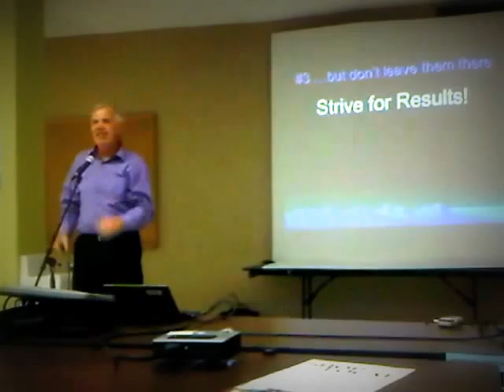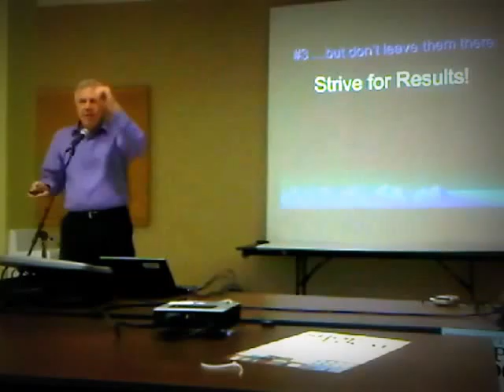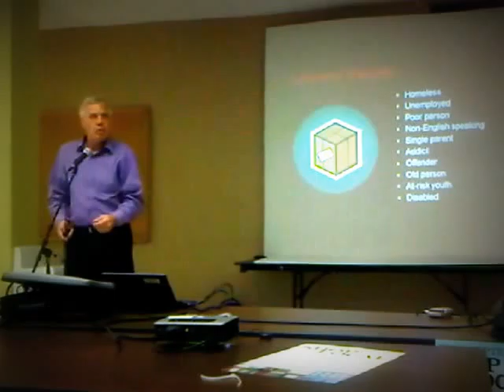HiMY SYeD - Jim Diers, 08 , DECA Monarch Park Collegiate Toronto, Tuesday September 17 2013